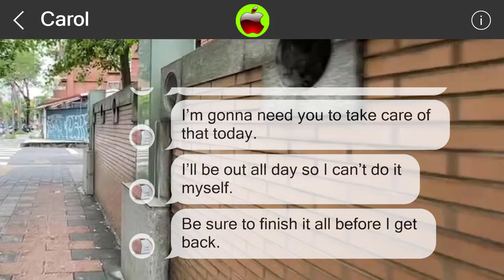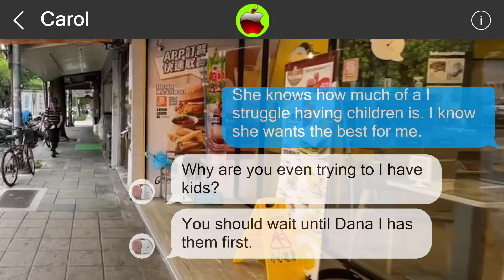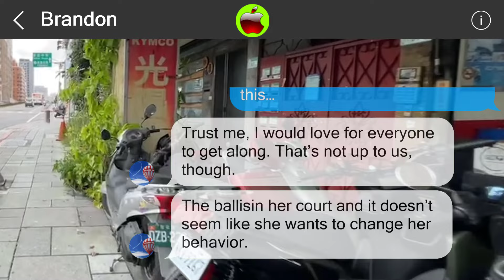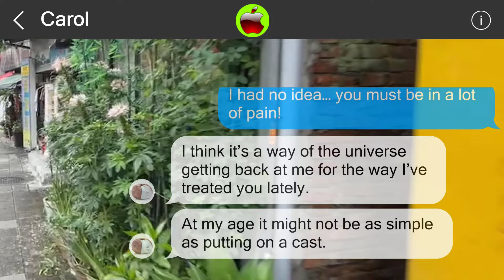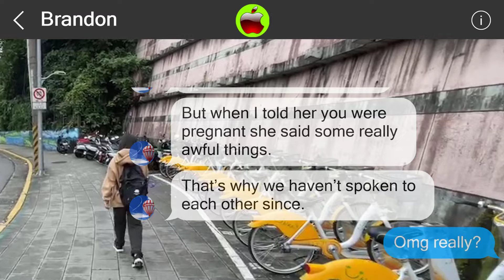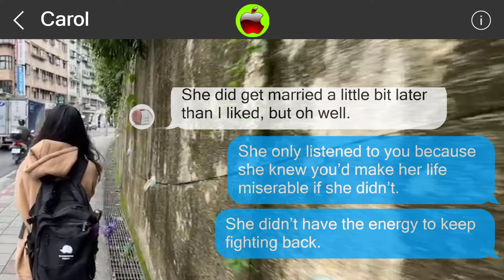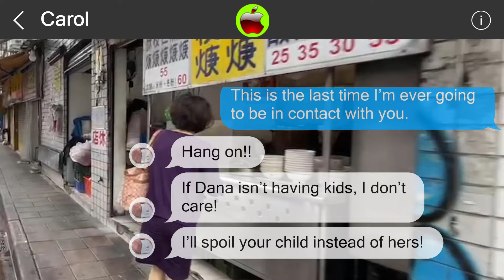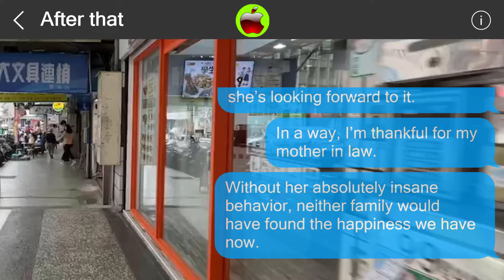Mistakes cannot be undone 849402